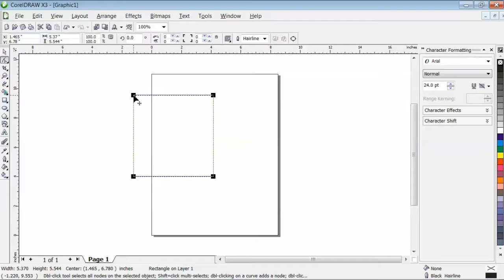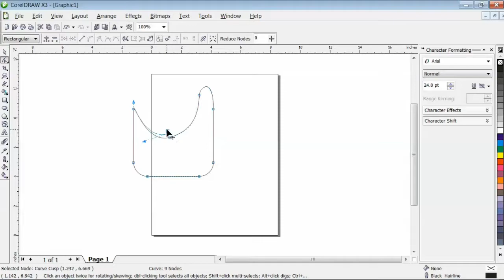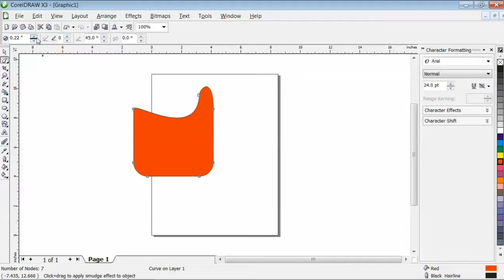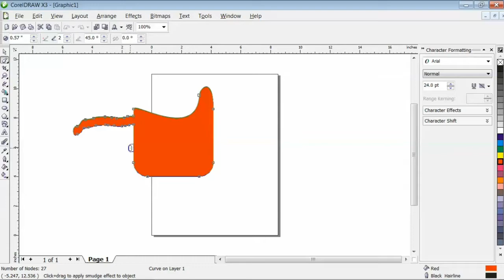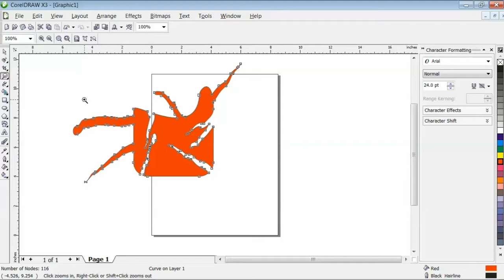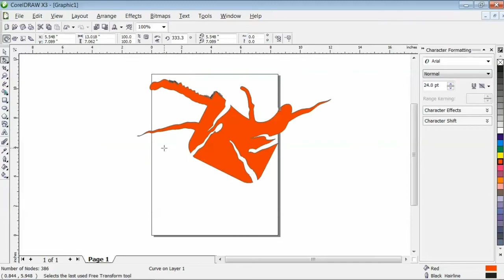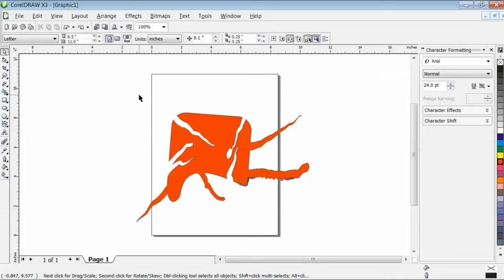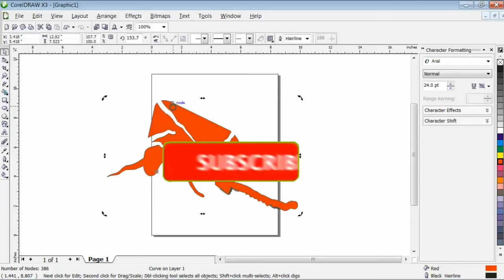Shape tool, Smudge Brush, Roughen Brush Or Free Transform Tool In CorelDraw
Hello Student,